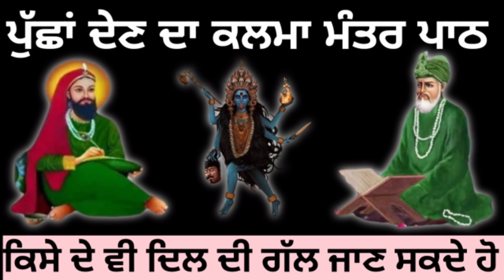Pusha Den Da Kalma Mantra Path / Mata Kali Da Mantra